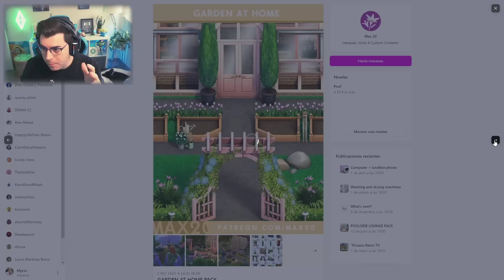KIT OFICIAL 🆚 KIT FANMADE ¿Es igual? ¿Cuál es mejor?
MIJOS! Sabíais que ya había un kit de invernadero? Es fanmade y HOY LO PONGO A PRUEBA😱

Sul sul!